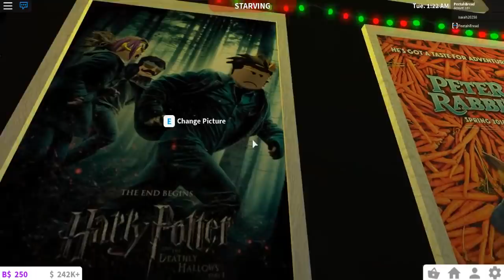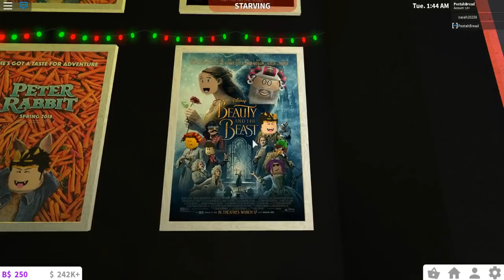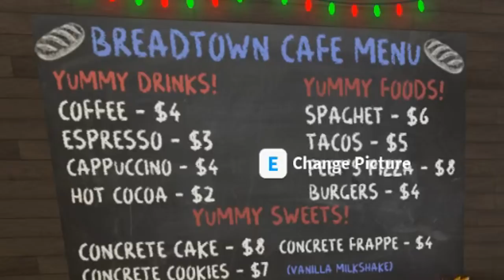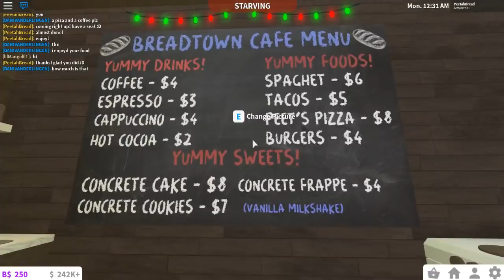WORKING IN MY BLOXBURG MOVIE THEATER AND MORE! Roblox Roleplay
I've changed a few things around in my Bloxburg Town, so here's a short tour and a episode where I work in multiple shops!

Movie Theater Decals:
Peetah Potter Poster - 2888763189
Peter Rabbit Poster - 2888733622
Peetah and the Beast Poster - 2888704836
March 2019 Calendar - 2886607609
NEW Breadtown Square Sign - 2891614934

Tuesday - Bloxburg Underwater Home Attempt (Done!)
Wednesday - 3x3 Bloxburg House Challenge (Done!)
Thursday - Bloxburg Update Leaks Quick Look (Done!)
Friday - Bloxburg Dares/Pranks Video (Done!)
Saturday - Day Off!
Sunday - Bloxburg Town Episode (Done!) / Bloxburg Trapping Pranks (coming later?)